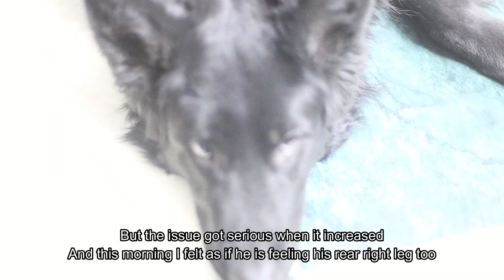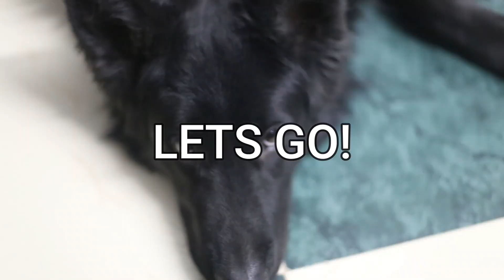Our Black German Shepherd (10 Month) Puppy Simba in Pain (Limping) - Visit to the Doctor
In this short Vlog we take our GS Puppy Simba to the hospital for a checkup as he started limping a couple of days ago. If you decide to take a pet make sure you take good care of him/her since they are away from their natural family so they look up to you as their family. They need pampering, love and they need it the most when they are sick of hurt.